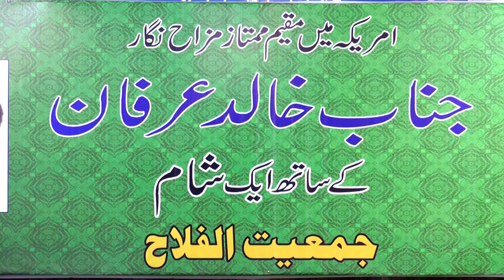A beautiful evening with poet Khalid Irfan | Raah TV